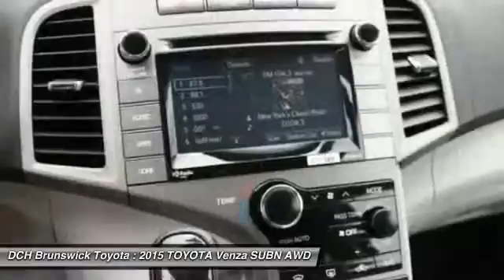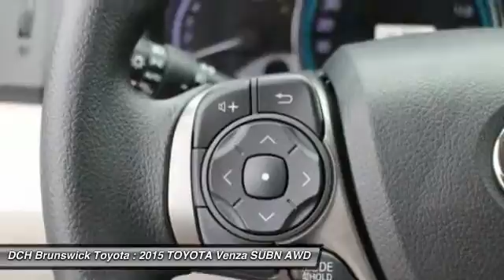2015 TOYOTA Venza BT52771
2015 TOYOTA VENZA North Brunswick, NJ
Stock# BT52771

1504 US Route 1 North

BACK-UP CAMERA, ALL WHEEL DRIVE, BLUETOOTH, MP3 Player, KEYLESS ENTRY, 26 MPG Highway, SAT RADIO, ALLOY WHEELS! The 2015 Toyota Venza excites with a stylish look and wide, athletic stance that stands out from other crossovers. Its stunning exterior styling includes sleek lines, a stylish upper and lower grille, and modern looking fog lamps and taillights. The 2015 Toyota Venza offers a sophisticated profile and sleek design to make every arrival a powerful one, while a luxurious cabin and spacious interior provide plenty of comfort. The 2015 Venza is offered in 3 trims: the base LE, the mid range XLE, and the top level Limited. A 2.7-Liter, 4-Cylinder, 181hp engine is standard on the LE and XLE, but is unavailable on the Limited. Alternatively, a 3.5-Liter, V6 engine with 268hp is standard on the Limited and available on the lower trims. Whatever engine options you go with, they are both paired with a 6-speed Electronically Controlled Automatic Transmission. While Front-wheel drive comes standard, Toyota offers all-wheel drive as an option on all Venza trims. Fuel economy is almost the same on all trims and drivetrain combinations, but the 4-Cylinder Front-wheel drive is the best performer with an EPA estimated 21MPG CTY and 27 MPG HWY. The 2015 Toyota Venza has an interior that is big in all directions with generous head and leg room. Based on the trim, comfortable seating options include cloth or leather upholstery, heated front seats, and a power driver's seat with power lumbar support. The Venza offers an impressive 70.2 cubic feet of cargo space. Plus, it features one-touch fold-flat levers located in the cargo area for the rear seats. Standard safety features include 7 airbags, anti-lock brakes, traction control, a tire pressure monitor system, and much more.